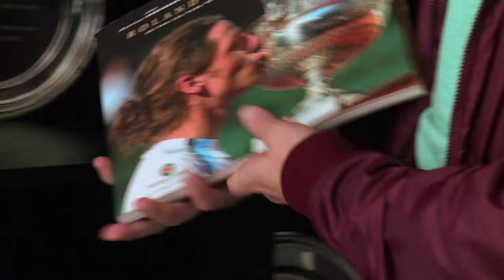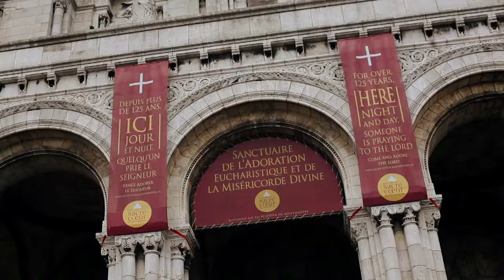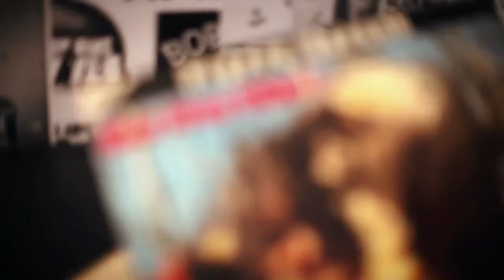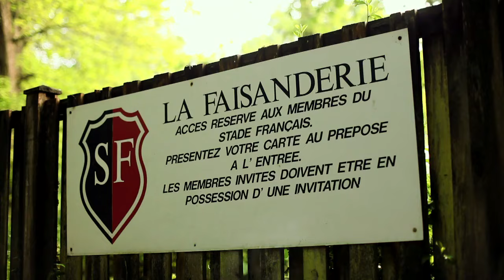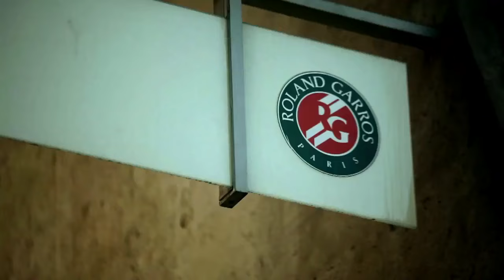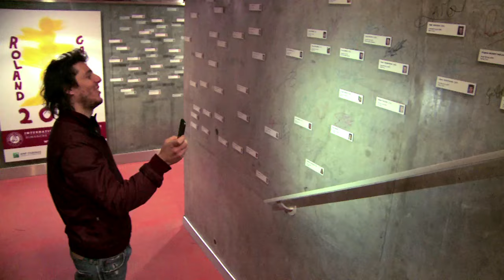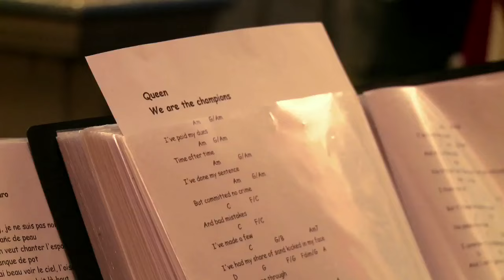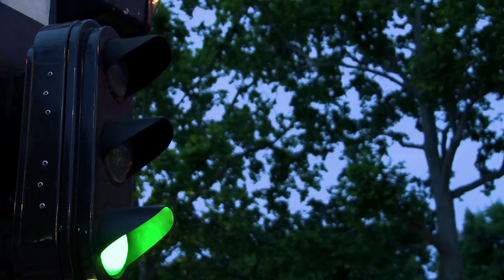PerfectDay: El documental.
Guillermo Vilas y Gaston Gaudio, únicos argentinos en ganar Roland Garros, en un viaje inolvidable.